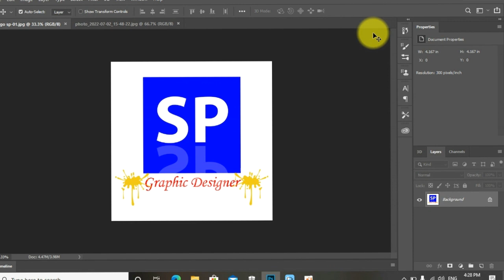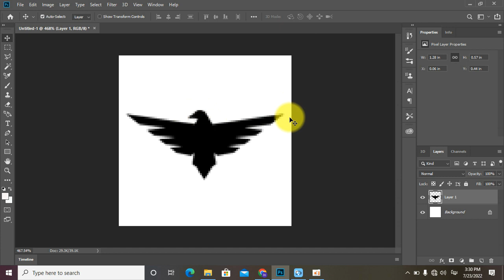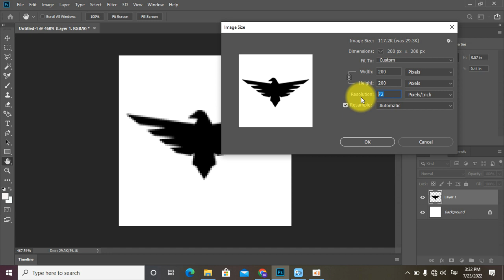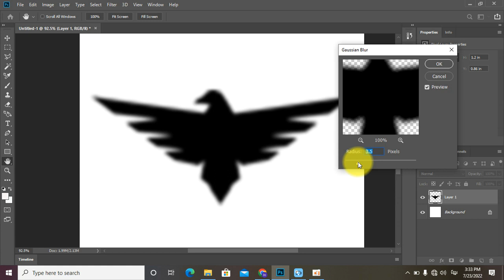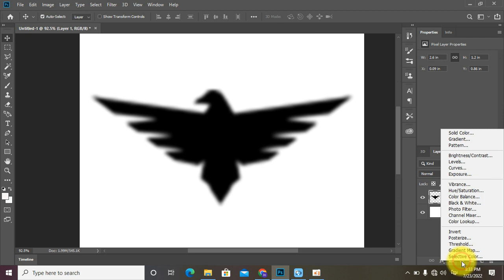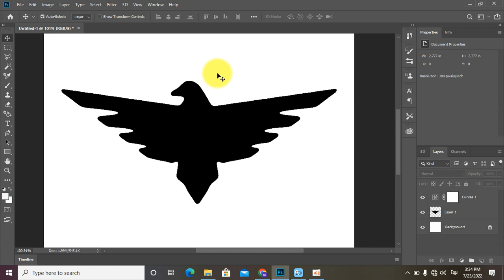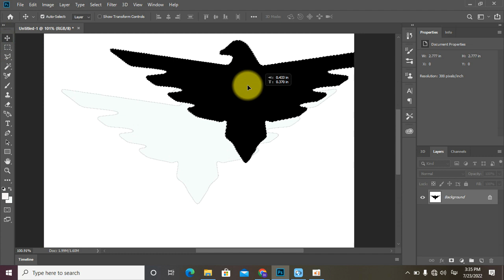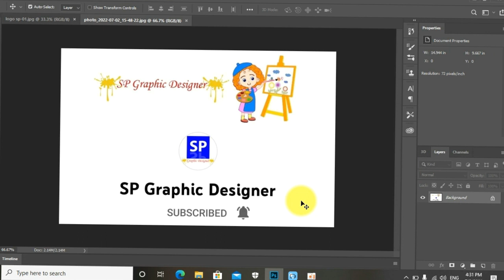How to edit a blur photo to clearly photo in photoshop